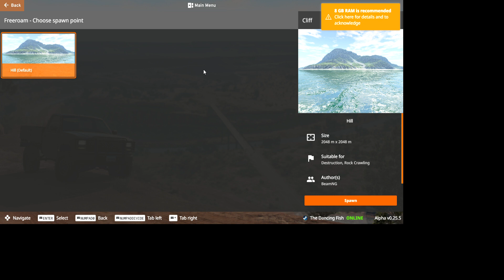I should NOT be allowed to drive in this game!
A first look at Beamng drive